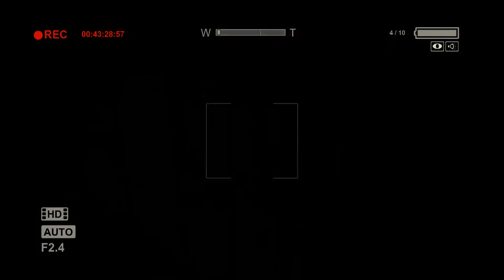GanonKirby89 VS Outlast: #09 - Auf der Flucht